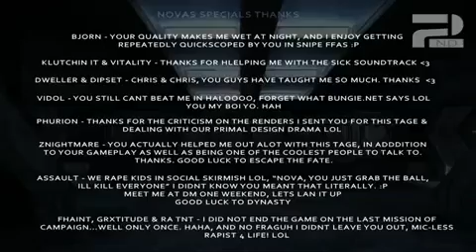2nd Degree :: A Halo 3 Montage - 100% MLG - SICK Gameplay!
This is a Halo 3 dualtage from zNightmare and Assault edited by Nova entitled, "2nd Degree." The video's in HD, the editing's solid, and the gameplay is straight up incredible, featuring lots of impressive BR and sniper multikills, a good amount of which are on known names such as Walshy and Chig. Enjoy!